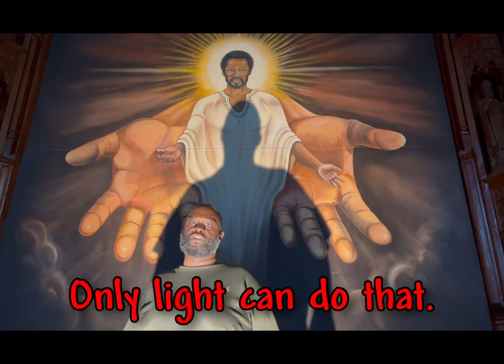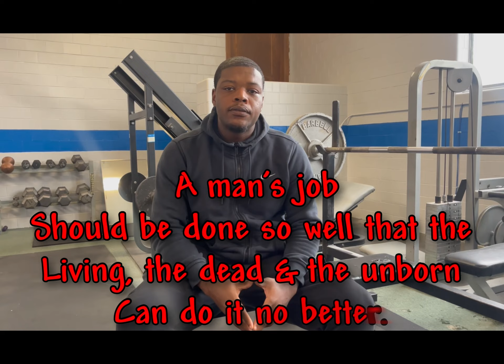MICHAEL PFLEGER APPRECIATION